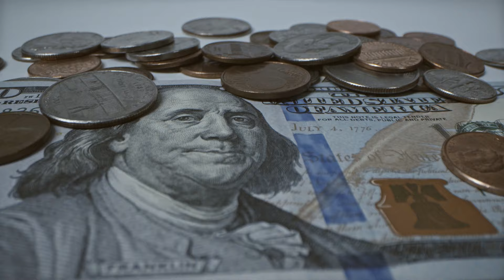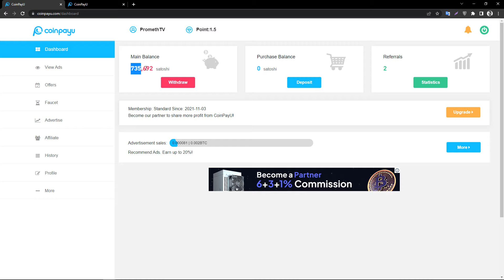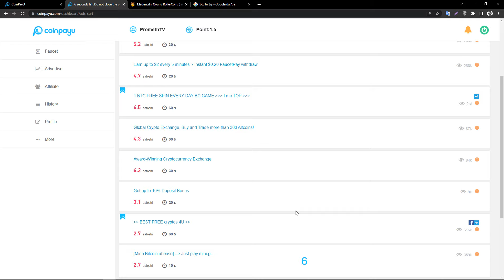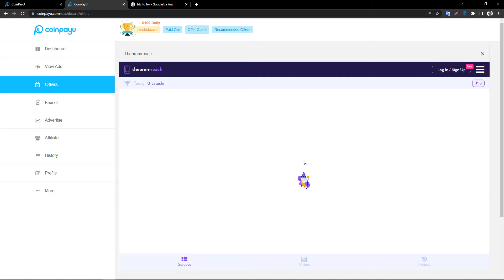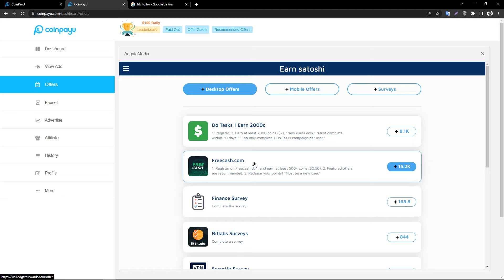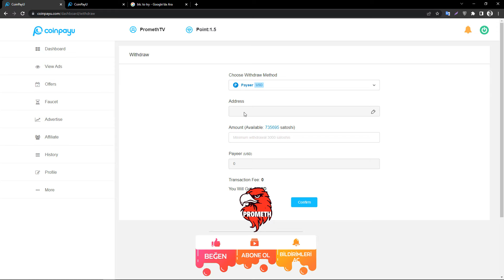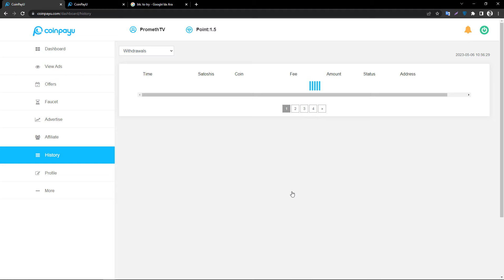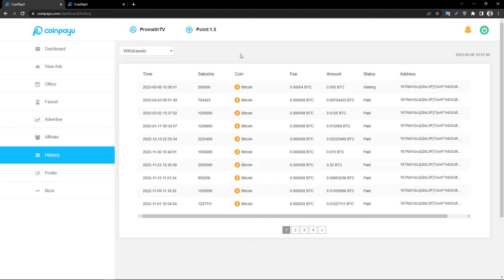HER DAKİKA: REKLAM İZLEYEREK $2 (39 TL) PARA KAZAN! 💰 - İnternetten Para Kazanma Yolları 2023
✔️ HER DAKİKA: REKLAM İZLEYEREK PARA KAZAN! 💰